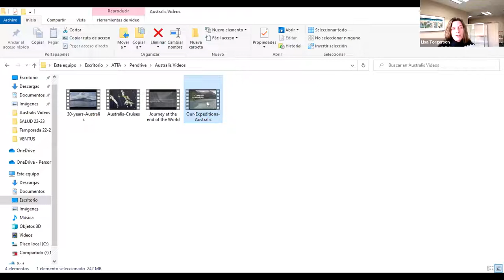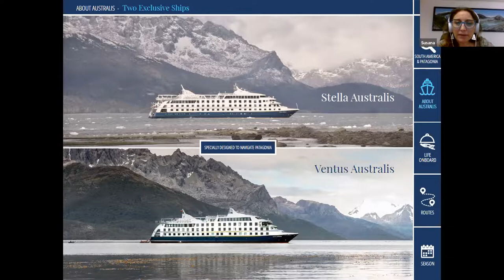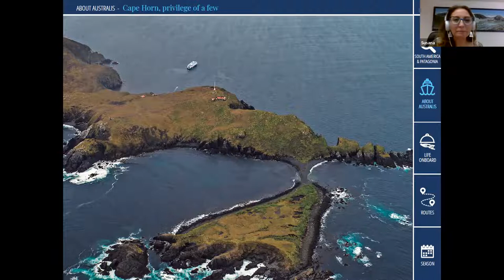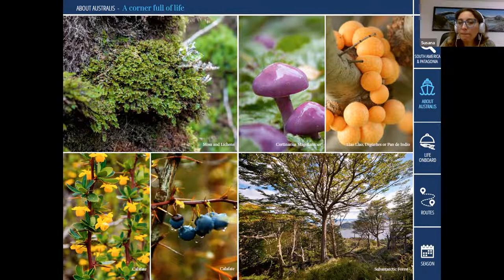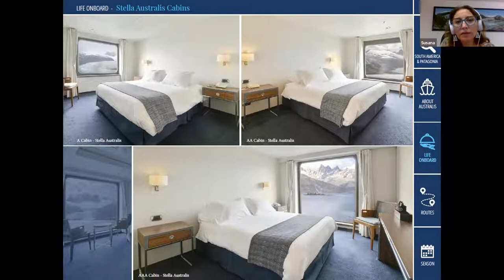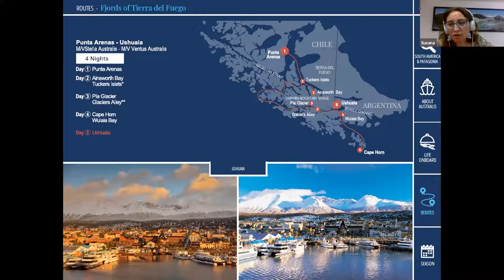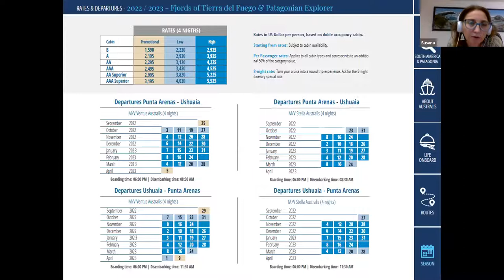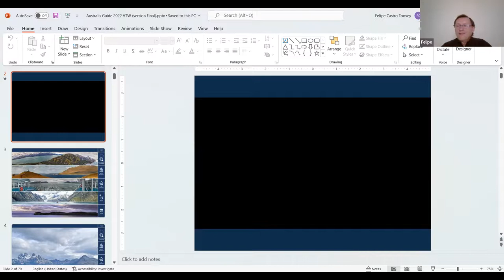Exploring Patagonia Webinar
Travelex International